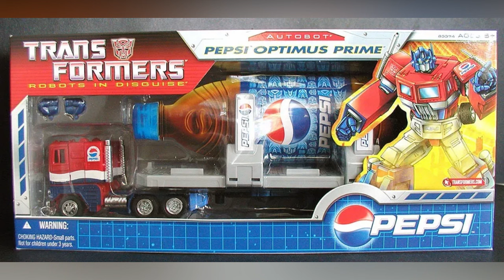Los Transformers se volvieron MONAS CHINAS??? - ¿Fanservice o Innovación? - Transformers Bishoujo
En este video analizamos la línea Transformers Bishoujo, donde los icónicos personajes de Transformers son reinventados como figuras estilo anime, con un toque único, moderno y femenino.

Exploraremos los lanzamientos más recientes de esta serie de estatuas, las referencias a los personajes originales y cómo estas chicas cosplayeras capturan la esencia de Autobots y Decepticons con estilo.

¿Es esta una colección imprescindible para los fans del anime y Transformers? ¡Descúbrelo en este análisis!